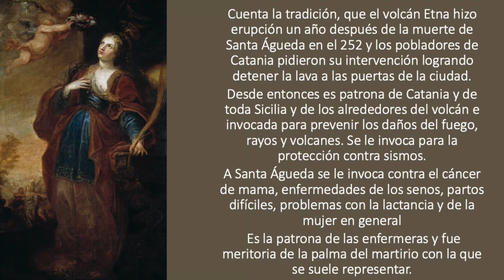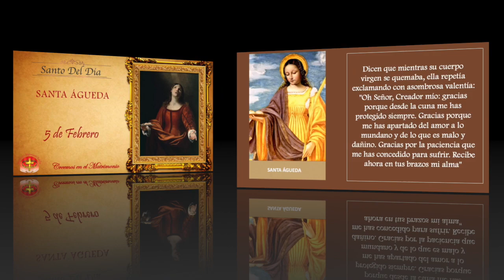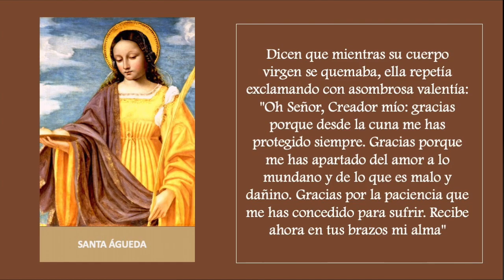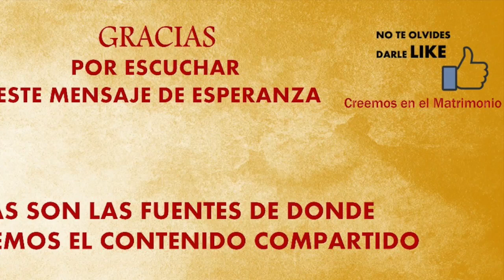MMC SANTO DEL DIA 5 DE FEBRERO - SANTA ÁGUEDA